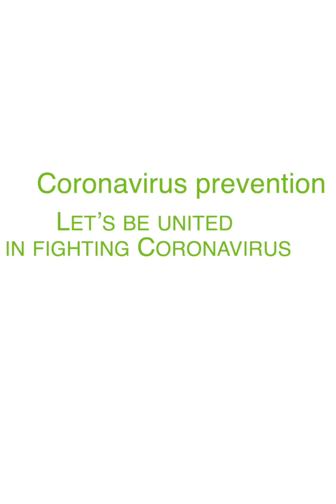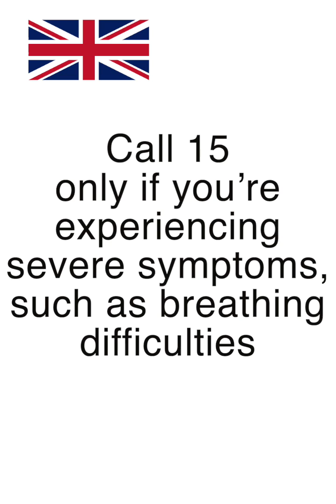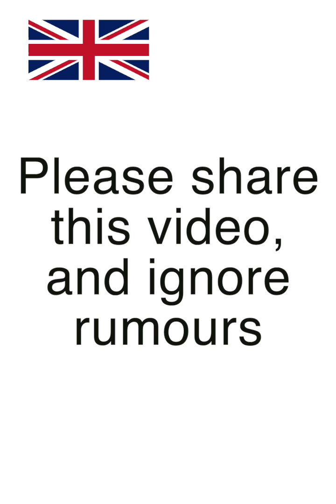Sensibilisation Coronavirus en Anglais - Banlieues Santé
Unis et solidaires face au Corona ! Les explications en anglais. Aidez-vos proches anglophones en leur partageant cette vidéo qui explique le Coronavirus et les gestes barrières pour s’en protéger.